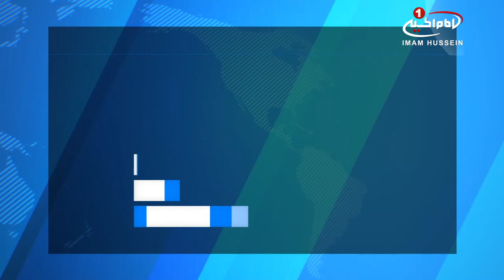انتقاد دیده‌بان حقوق بشر، از فروش تسلیحات آمریکایی به عربستان / ۲۲ اسفند ۱۳۹۵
انتقاد دیده‌بان حقوق بشر، از فروش تسلیحات آمریکایی به عربستان

مدیر نهاد بین المللی دیده‌بان حقوق بشر (HumanRightsWatch) از فروش تسلیحات نظامی به عربستان سعودی انتقاد کرد.

«کنت راث» مدیر سازمان دیده‌بان حقوق بشر، از وزارت امور خارجه آمریکا به دلیل فروش جنگ افزار و مهمات به عربستان سعودی انتقاد کرد.

وی در توییتر خود نوشت: «عربستان سعودی زنان را سرکوب می‌کند، نسخه‌ای افراطی از اسلام را ترویج می‌دهد و غیرنظامیان یمنی را می‌کشد. با این حال «ترامپ» فروش سلاح به این کشور را از سر می‌گیرد.»

روزنامه «واشنگتن‌پست» هفته گذشته از موافقت وزارت امور خارجه آمریکا، با از سرگیری فروش تجهیزات جنگی و مهمات به عربستان سعودی خبر داد.

این در حالی است که دولت سابق آمریکا، در ماه‌های پایانی و تحت فشار رسانه‌ها بعد از حمله مرگبار عربستان سعودی به یک مراسم ترحیم در یمن، فروش چند هزار گلوله و موشک به عربستان را به حالت تعلیق درآورد.

پس از موافقت وزارت خارجه آمریکا، کاخ_سفید نیز با صدور این مجوز موافقت کرده و قرار است، این درخواست برای صدور مجوز نهایی به کنگره این کشور ارسال شود.

به گفته رسانه هیا آمریکا، شماری از سناتورها با توجه به آمار بالای تلفات غیرنظامیان در حملات عربستان به یمن، مخالف صدور این مجوز هستند.

حملات عربستان به یمن که از دو سال قبل آغاز شده، تاکنون جان چندین هزار تن را گرفته و ده ها هزار نفر را مجروح ساخته که به گفته نهاد های حقوق بشری بیشتر آنها غیر نظامیان هستند.